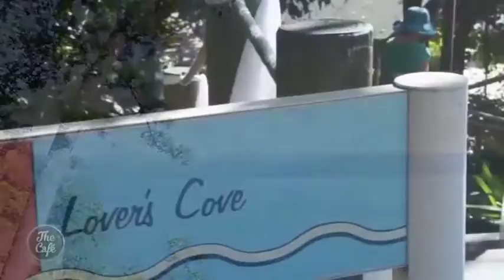Wonderful Wildlife at Australia's Daydream Island